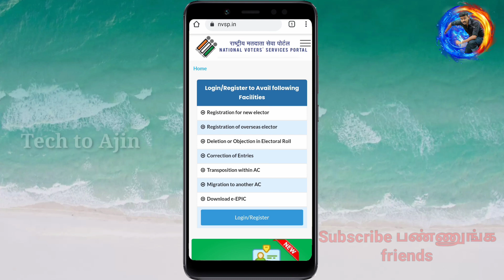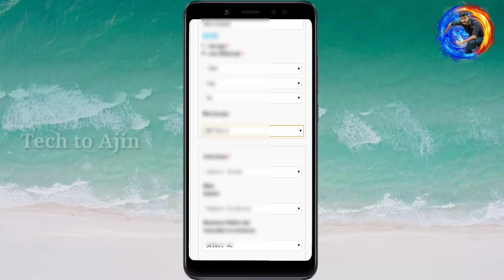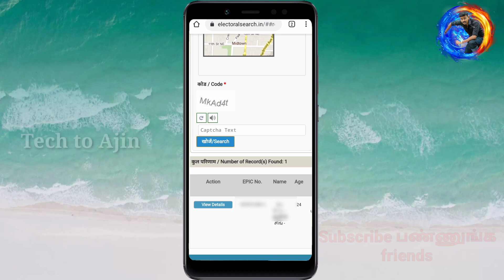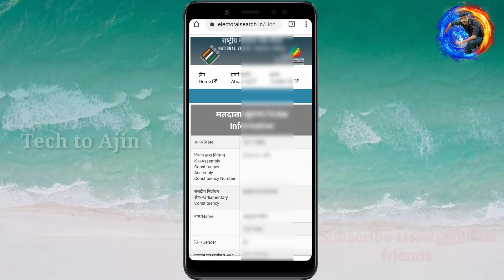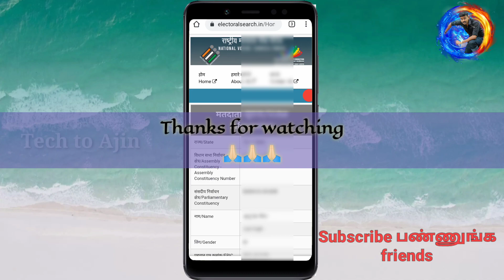How to check your name in voter list 2023 | How to get Your voter ID card number | Tech to Ajin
How to check your name in voter list 2023

உங்கள் மொபைல் போனில் இருந்து உங்கள் பெயர் வாக்காளர் பட்டியலில் சேர்க்கப்பட்டுள்ளதா என்றும்

நீங்கள் உங்களது Voter id number மற்றும் நீங்கள் வாக்களிக்கும் வாக்குச்சாவடி எது என்று அனைத்து விவரங்களையும் இதன் மூலம் தெரிந்துகொள்ளலாம்.

அன்பார்ந்த tech to Ajin  நண்பர்களே வணக்கம்...

  இப்படி பல பயனுள்ள வீடியோக்கள் உங்களுக்காக நமது Tech to Ajin சேனலில் காத்திருக்கிறது. காண தவறாதீர்கள் 👍👍👍